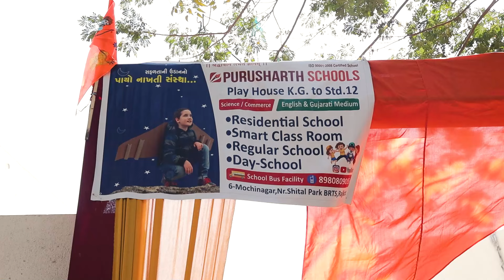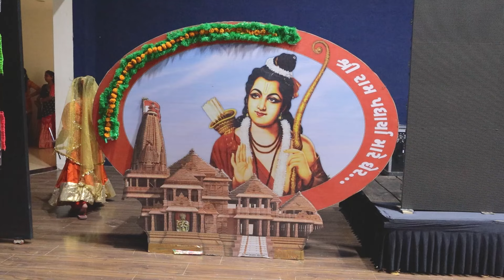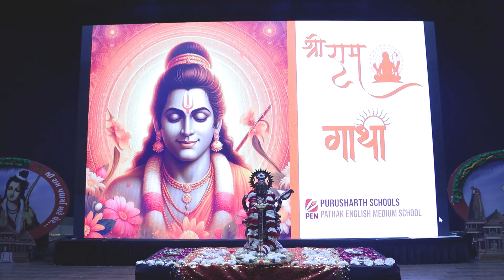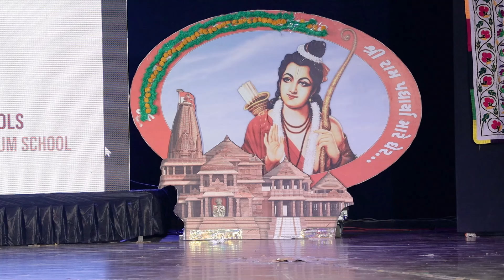SHRI RAMGATHA (PURUSHARTH/PATHAK SCHOOL ANNUAL FUNCTION) PART 02